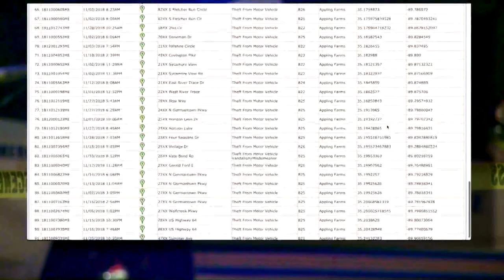Wolfchase Mall clarifies hoodie policy